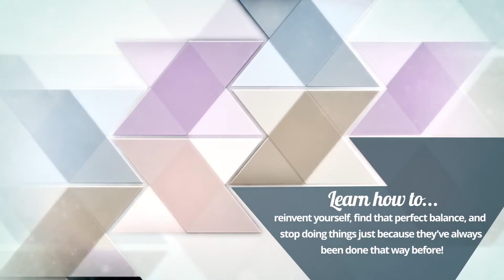Breaking the Rules - Phil Burgess, guest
Phil Burgess, author of "Reboot!" and a weekly column called Bonus Years discusses his beliefs about the importance of managing your retirement. Stay engaged, help others and be productive. His book, Reboot! is filled with ideas, plans and instructions on how to reboot your own life.